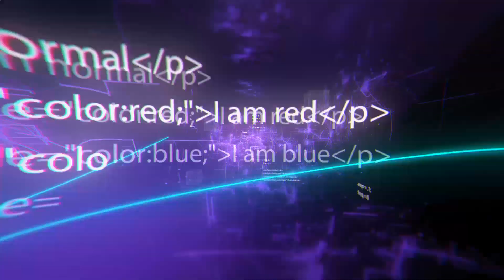10 Brilliant Technical Solutions That You Must See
10 Brilliant Technical Solutions That You Must See